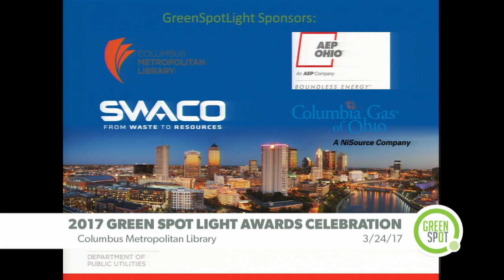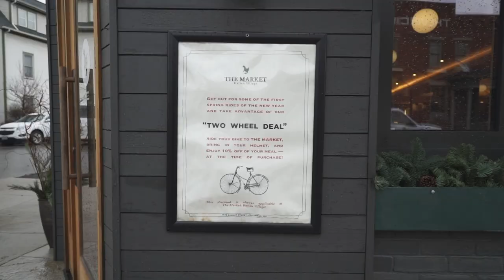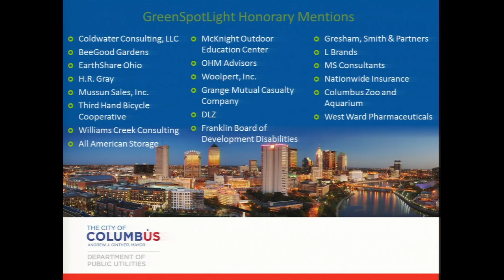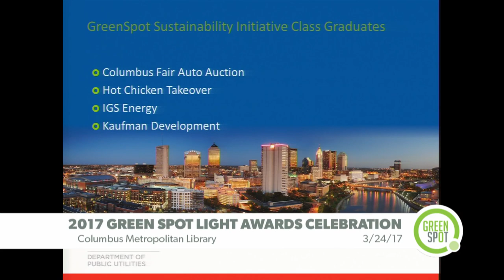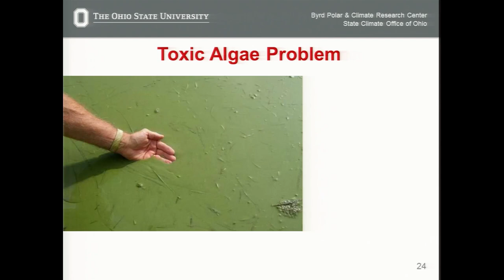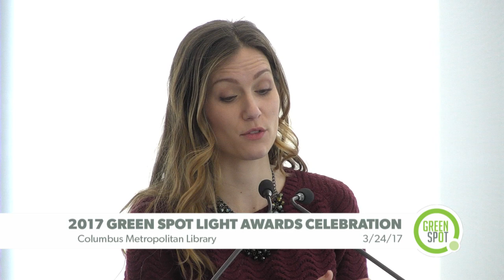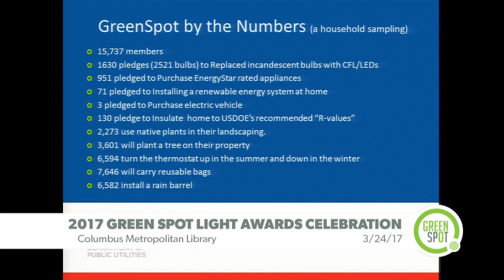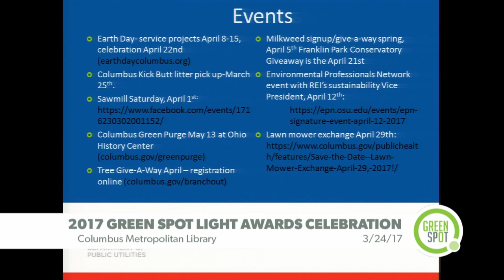Green Spot Light Awards Ceremony 2017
The GreenSpotLight program highlights exceptional sustainability successes of GreenSpot business members in conserving and protecting water, conserving energy, reducing waste, informing/engaging staff and clients, and greening transportation. GreenSpot inspires, educates, and recognizes households, businesses, and community groups that adopt sustainable actions. The program is free to join and you don’t have to be in Columbus to be a member.